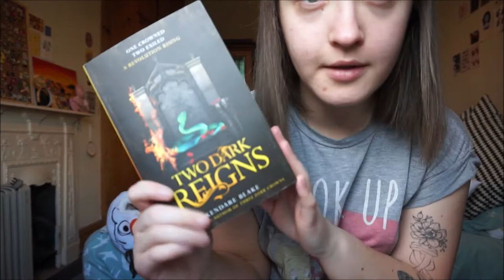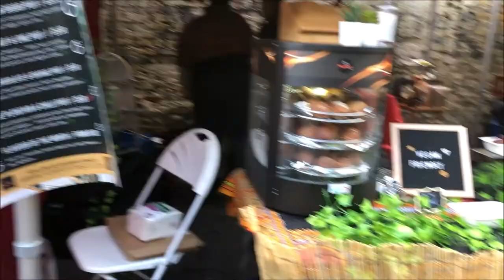Vlogmas 2020 Part 1 - Hackney Christmas Market